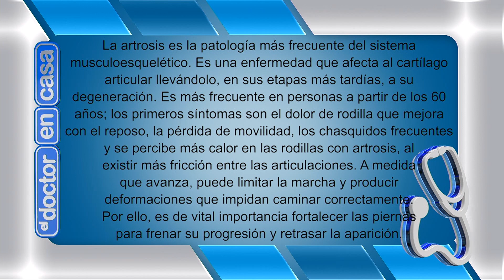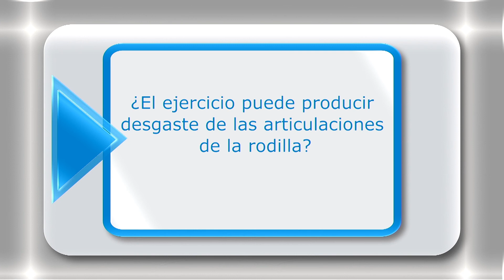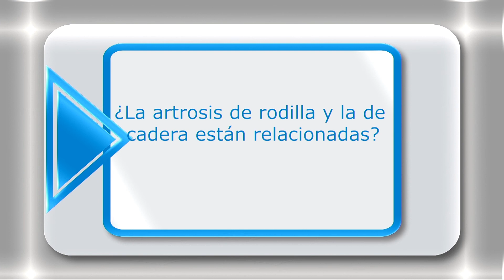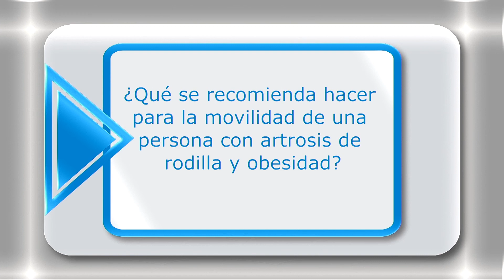EL DOCTOR EN CASA TV - EJERCICIO Y ARTROSIS DE RODILLA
La artrosis es la patología más frecuente del sistema musculoesquelético. Es una enfermedad que afecta al cartílago articular llevándolo, en sus etapas más tardías, a su degeneración. Es más frecuente en personas a partir de los 60 años; los primeros síntomas son el dolor de rodilla que mejora con el reposo, la pérdida de movilidad, los chasquidos frecuentes y se percibe más calor en las rodillas con artrosis, al existir más fricción entre las articulaciones. A medida que avanza, puede limitar la marcha y producir deformaciones que impidan caminar correctamente. Por ello, es de vital importancia fortalecer las piernas para frenar su progresión y retrasar la aparición.